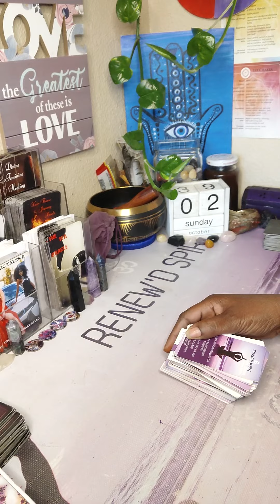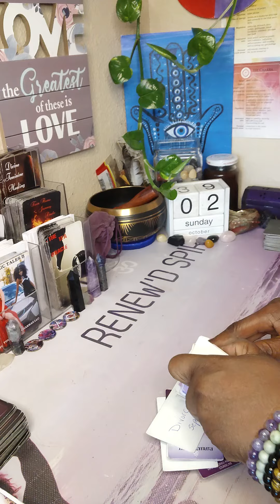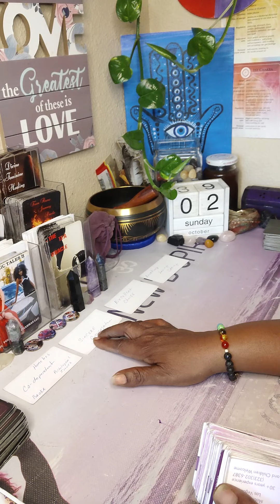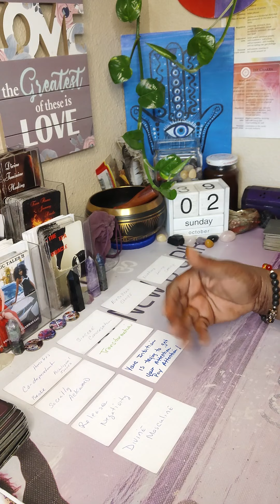💜DF YOU PROTECTED DM FROM THE BLACK MAGIC AND THEY ARE NOW RELEASED 💜